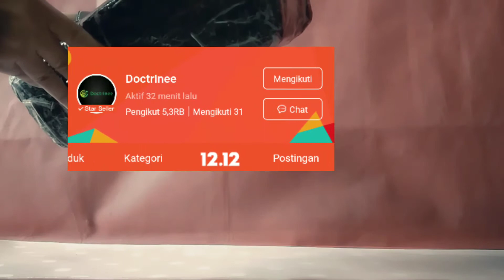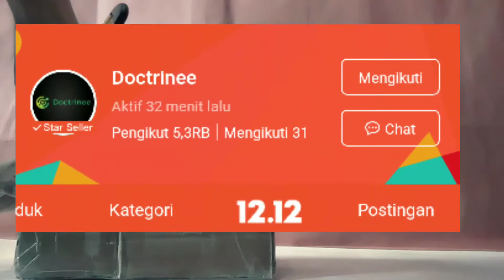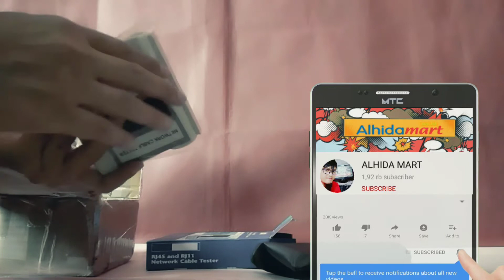[UNBOXING] Tang Crimping Murah + Lan Tester + Konektor RJ45 100pcs Terbaik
Video membahas UNBOXING peralatan LAN diantaranya:

1. Tang Krimping
2. Konektor RJ45 100 pcs
3. Alat LAN Tester sudah ada baterai